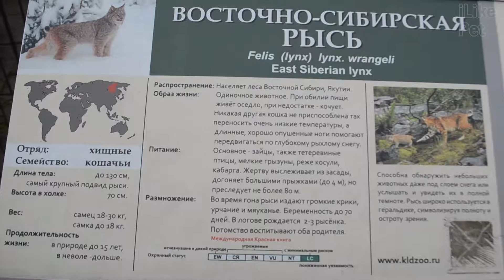Восточно сибирская рысь Описание на ilikepet